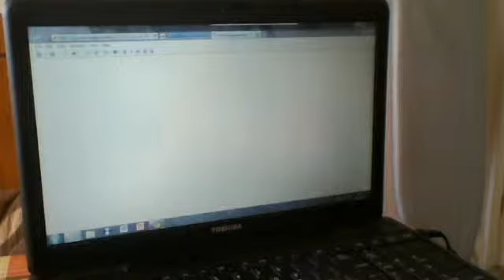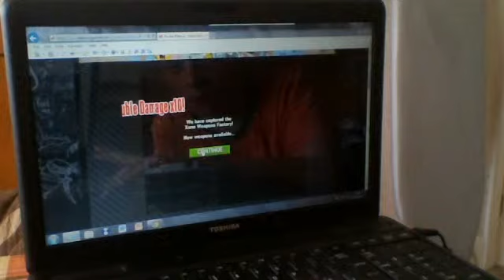jason plays pocket plantoon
its cooler than it sounds trust me